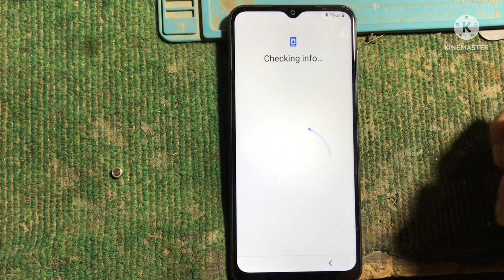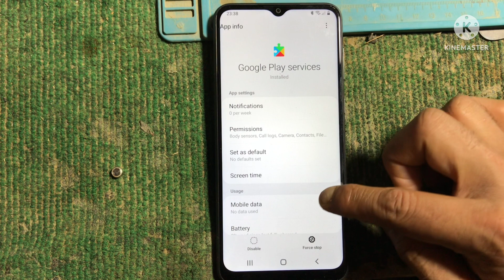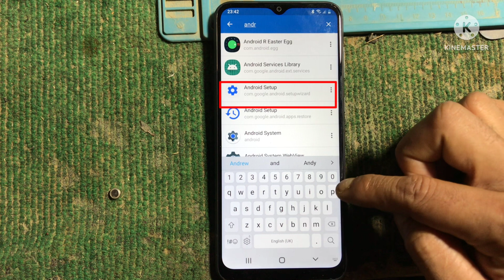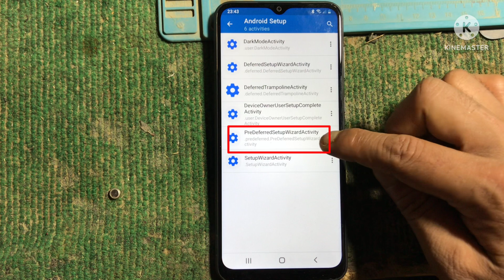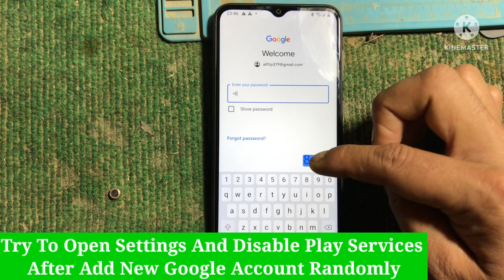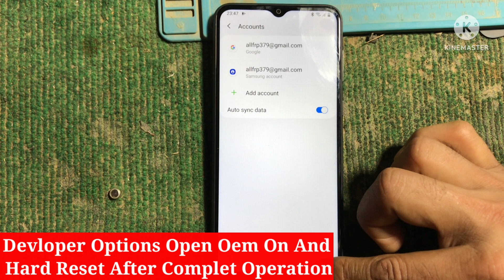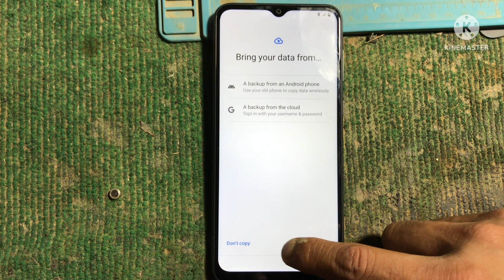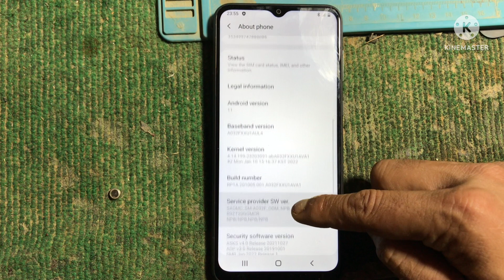Samsung Galaxy A03 Core FRP Unlock Android 11 Bypass Google Account Lock Without PC No ADB This Week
Samsung A03 Core Frp Bypass Without PC Android 12/11 New Security  Method Thiis Weeks 100% Success

Samsung Galaxy A03 Core Frp Bypass Android 11 | Samsung A032F Google Account Bypass 2022 Without Pc

Samsung A032F Frp Bypass Without Pc|SM-A03 Core Google Account Unlock No Alliance Sheld X New Method

Samsung A032F Frp Bypass A03 Core Google Account Unlock No Alliance Sheld X New Method 2022

Samsung Galaxy A03 Core Frp Bypass Android 11 Without Pc | Samsung A032F Google Account Bypass

Samsung Galaxy A03 Core FRP Unlock Android 11 Bypass Google Account Lock | Without PC 2022 No ADB

Bypass FRP Account Google Samsung A03 Core A032F , Patch Terbaru 2022, Android 11

Samsung A3 Core FRP Bypass U3/bit3 Android 10 Without PC | Samsung A3 Core Google Account Lock

SAMSUNG A03 CORE FRP ANDROID 11 NEW WAY BYPASS FRP GOOGLE ACCOUNT SAMSUNG A03 CORE SM A032F

Samsung A03 Core Frp Bypass Android 11/12 || SM A032F Google Account Verification Unlock Without Pc

New Method!!! Samsung A03 Core (SM-A032F), Remove Google Account, Bypass FRP. Without PC.

All Samsung 2022 Android 11 FRP Bypass/Unlock Google Account Lock Without Pc || 100% Working

Samsung A03 (SM-A035F) FRP Bypass/Google Lock Bypass Android 11 | Without Alliance Shield Without Pc

Samsung Galaxy A03 (A035F) FRP/Google Account Bypass Android 11 Without PC NO Knox NO Alliance App

Samsung Galaxy A3 core/A01 core Google Account Bypass FRP unlock/SM A013G FRP Bypass Android 11 2022